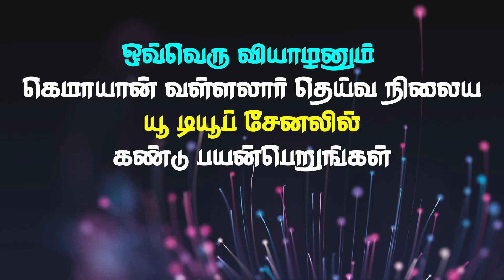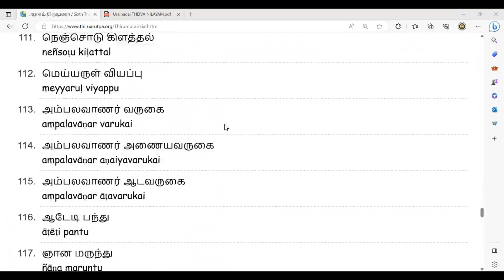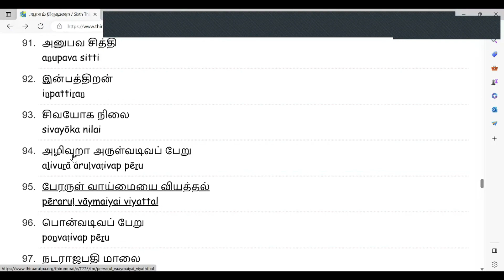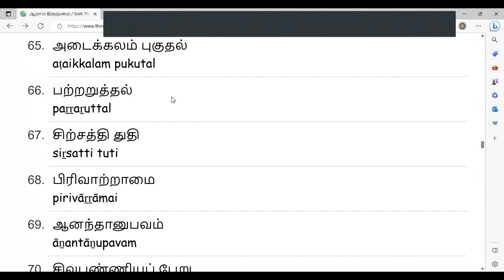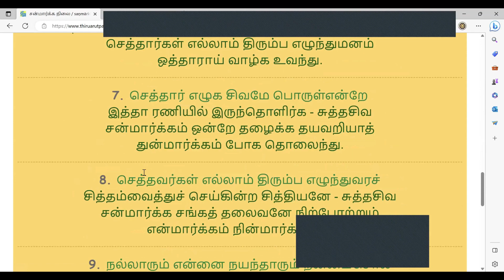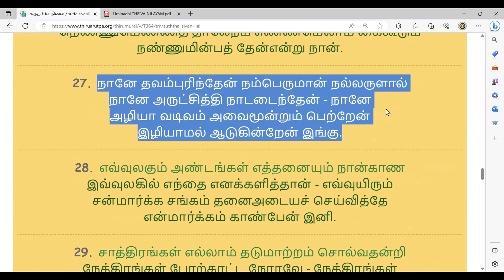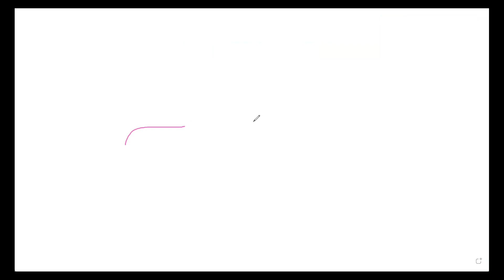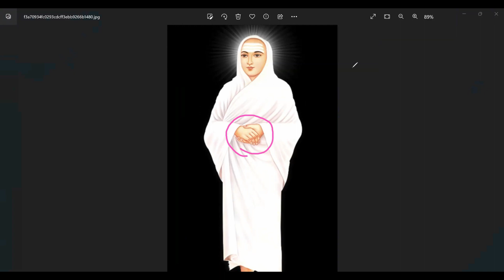சன்மார்க்க வினா-விடை (தொடர்32): வள்ளலாரைப் புரிந்துகொள்ளுங்கள் (பாகம்-32) பகுதி-1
அருட்பெருஞ்ஜோதி அருட்பெருஞ்ஜோதி தனிப்பெருங்கருணை அருட்பெருஞ்ஜோதி.   இராமலிங்க அபயம் துணை!

இது வினா-விடை  தொடரின் 32ஆம் காணொளி. இதில் 'வள்ளலாரை புரிந்துகொள்ளுங்கள் (பாகம்-31 )' பகுதி-1 என்ற தலைப்பின் கீழ் மூ. பா  ஐயாவிடம்  கடந்த வார தொடர்ச்சியாக பல கேள்விகள் வைக்கப்பட்டன. அக்கேள்விகளுக்கு  மூ. பா ஐயா திருவருட்பா மற்றும்  உரைநடை  பகுதியிலுள்ள ஆதாரங்களுடன் பதிலளித்தார். அந்த ஆதாரங்கள் ஒவ்வொன்றும் இந்த  காணொளியில் பதிவு செய்யப்பட்டுள்ளது.  அனைவரும் கண்டு பயன்பெறுங்கள்.

ஒரு தொடருக்கும் மற்றொரு தொடருக்கும் சம்பந்தம் உள்ளதால்; ஒவ்வொரு தொடரையும் தவறாமல் காணுங்கள். அப்பொழுதுதான் ஒரு தெளிவான புரிதல் ஏற்படும்.

அடுத்த வாரம்,  இதே தலைப்பில் பாகம்-32- பகுதி-2 காணொளி  வெளியிடப்படும்.  அதில் மேலும் வள்ளலாரை புரிந்து கொள்ளும் வகையில் பல கேள்விகள் கேட்கப்பட்டு ஆதாரத்துடன் விடை அளிக்கப்படும்.  காணத்தவறாதீர்கள்! மேலும் உங்களுக்கு ஏதேனும் கேள்விகள் கேட்க வேண்டும் என்று ஆசை இருந்தால் comment section- ல்  பதிவுசெய்யவும்.  அதுமட்டுமின்றி,  இந்த தலைப்பின் கீழ் கேள்விகளைக் கேட்டால் சிறப்பாக இருக்கும் என்ற ஆசை இருந்தால், அதையும் பதிவு செய்யலாம்.

 இந்த வார கேள்விகள்: வள்ளலாரைப் புரிந்துகொள்ளுங்கள் (பாகம்-32/Part-32) பகுதி-1

155. ஜபம், தியானம், தவம், ஆகிய மூன்றினுள் வள்ளலார் செய்தது என்ன?  ஆதாரத்தோடு விளக்கவும் ஐயா?

156. நாம் எப்படி தவம் செய்ய வேண்டும்? படிப் படியாக விளக்க முடியுமா?